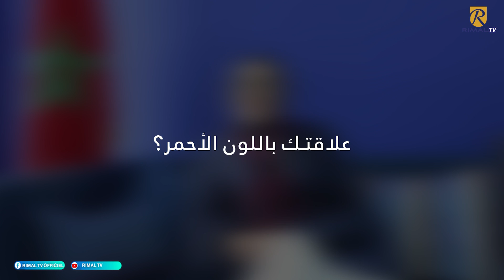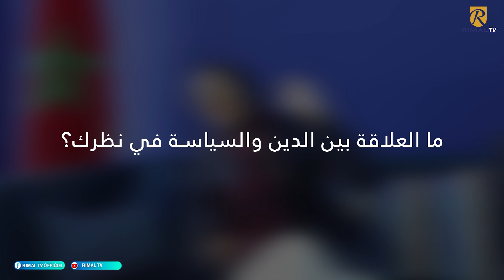يسرى الميموني ابنة المصباح تقصف حزبها .."فيه بزاف ديال الغموض وانعدام الشفافية ويعيش حالة اللامعقول"